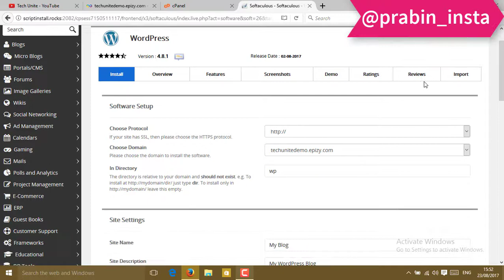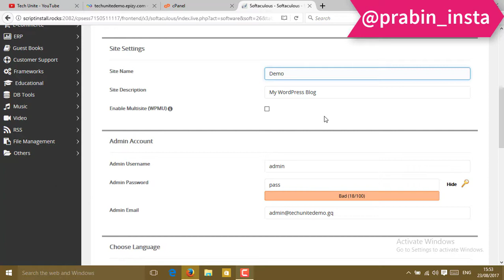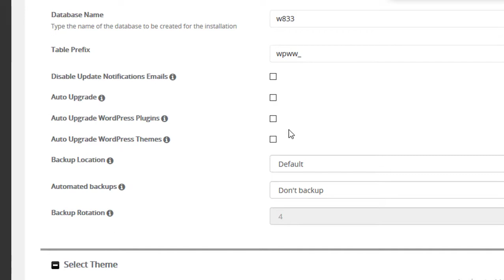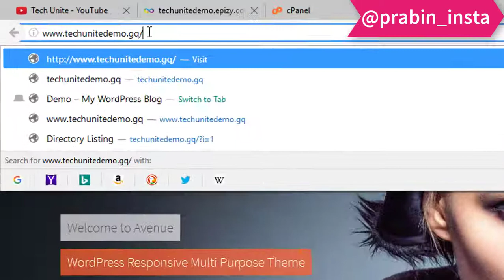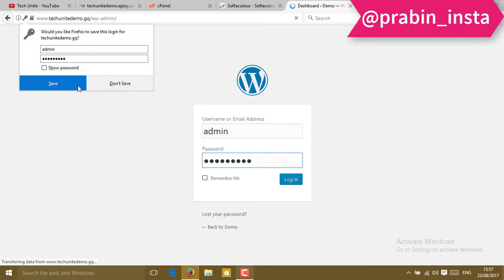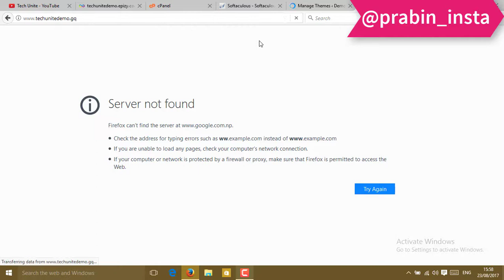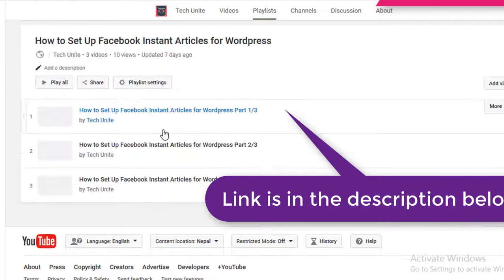How to install wordpress in your website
In this tutorial i am going to teach you how you can install wordpress in your site from beginning.

Thanks for watching .please, don't hesitate to give a thumbs up if you like the video and if you've any question,review and feedback then please do leave your comment in the comment section below.

Edited by:Prabin Bhattarai
Software used:
Camtasia 9, Adobe photoshop cS,mozilla firefox